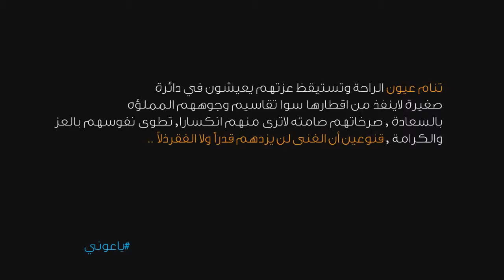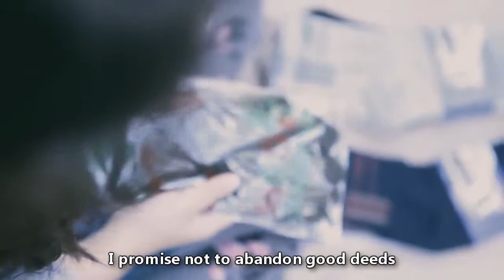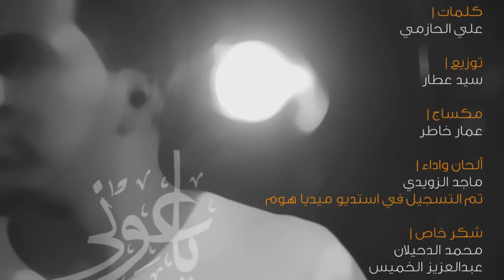Oh My Aid ᴴᴰ | Nasheed | Majed al Zuwaidi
English Subtitles | Majed al Zuwaidi

Another beautiful performance by Majed al Zuwaidi. The nasheed is about poverty. This is the music-free version.

Artist: Majed Al Zuwaidi (ماجد الزويدي)
Nasheed: ياعوني (Oh My Aid - Allah)

Near the end of the nasheed in the line "My heart was unable to see the light", this could refer to the refusal of people to give in charity. A reminder for us all to give.